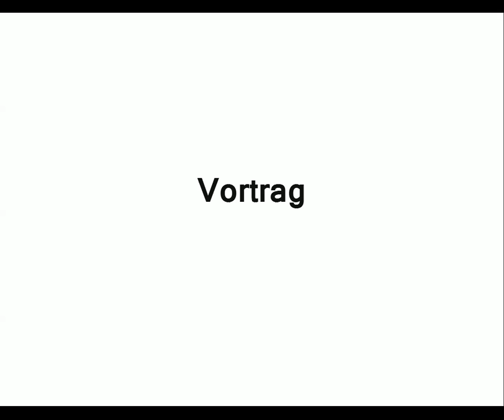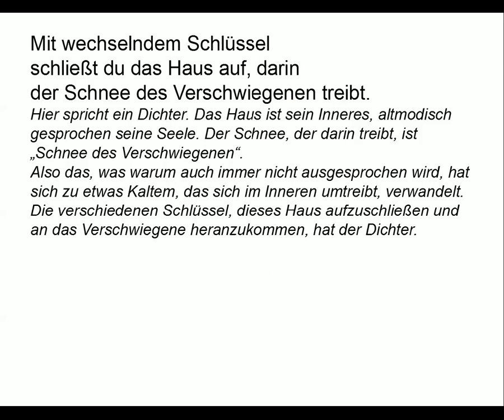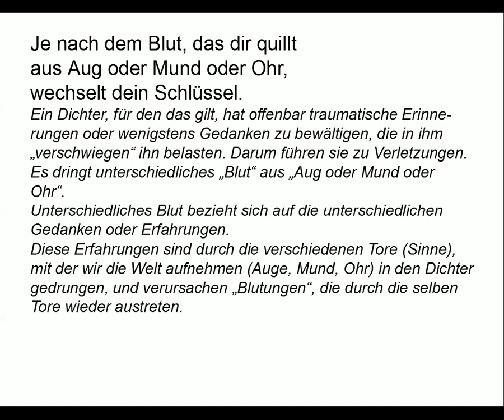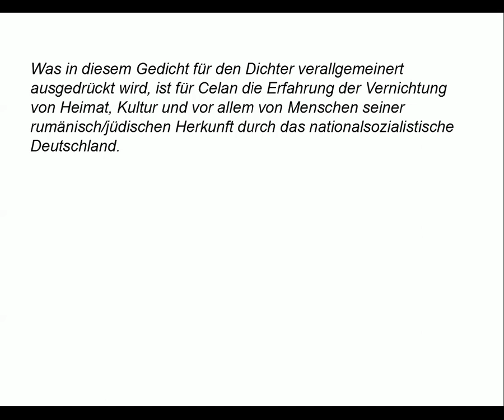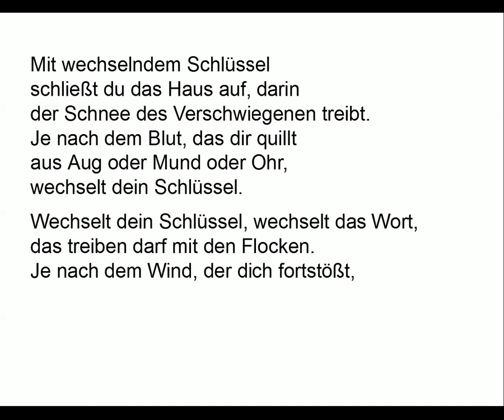Celan verstehen: Mit wechselndem Schlüssel (Gedichte-Karaoke 1)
Mein Vortrag (00:15),
Kommentare für den nötigen Durchblick (01:00)
Teleprompter (03:35).

Kommentar:

Mit wechselndem Schlüssel
schließt du das Haus auf, darin
der Schnee des Verschwiegenen treibt.

Hier spricht ein Dichter. Das Haus ist sein Inneres, altmodisch gesprochen seine Seele. Der Schnee, der darin treibt, ist „Schnee des Verschwiegenen“. Also das, was warum auch immer nicht ausgesprochen wird, hat sich zu etwas Kaltem, das im Inneren treibt, verwandelt. Die verschiedenen Schlüssel, dieses Haus aufzuschließen und an das Verschwiegene heranzukommen, hat der Dichter.

Je nach dem Blut, das dir quillt
aus Aug oder Mund oder Ohr,
wechselt dein Schlüssel.

Ein Dichter, für den das gilt, hat offenbar traumatische Erinnerungen oder wenigstens Gedanken zu bewältigen, die in ihm „verschwiegen“ ihn belasten. Darum führen sie zu Verletzungen. Es dringt unterschiedliches „Blut“ aus „Aug oder Mund oder Ohr“. Unterschiedliches Blut bezieht sich auf die unterschiedlichen Gedanken oder Erfahrungen. Diese Erfahrungen sind durch die verschiedenen Tore (Sinne), mit der wir die Welt aufnehmen (Auge, Mund, Ohr) in den Dichter gedrungen, und verursachen „Blutungen“, die durch die selben Tore wieder austreten.

Wechselt dein Schlüssel, wechselt das Wort,
das treiben darf mit den Flocken.

Je nachdem, welchen Zugang der Dichter in sein Inneres findet, fasst er die Erfahrungen in andere Worte.

Je nach dem Wind, der dich fortstößt,
ballt um das Wort sich der Schnee.

Er ist dabei aber wie von einer fremden Macht getrieben, für die der Wind steht, der ihn „fortstößt“. Er kann nicht voraussehen, zu welchen Worten ihn die Verarbeitung der Erfahrung führt. Aber es „ballt“ sich „um das Wort der Schnee“: Das heißt, dass das Wort etwas von der Erfahrung aufnimmt und anderen mitteilbar macht. Allerdings wird das Wort auch vom Schnee eingekapselt. Es nimmt also die Erfahrung irgendwie mit, aber tatsächlich ausdrücken kann es sie nicht.

Was in diesem Gedicht für den Dichter verallgemeinert ausgedrückt wird, ist für Celan die Erfahrung der Vernichtung von Heimat, Kultur und vor allem von Menschen seiner rumänisch/jüdischen Herkunft durch das nationalsozialistische Deutschland.